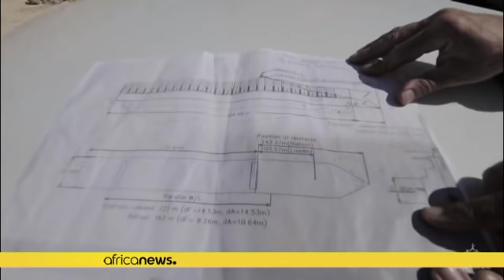Canal de Suez : l'Ever Given remis à flot, le trafic reprend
Le porte-conteneurs Ever Given a été remis à 80% dans la "bonne direction",